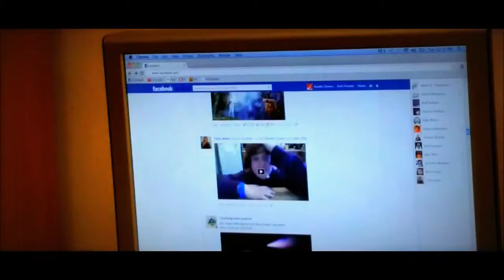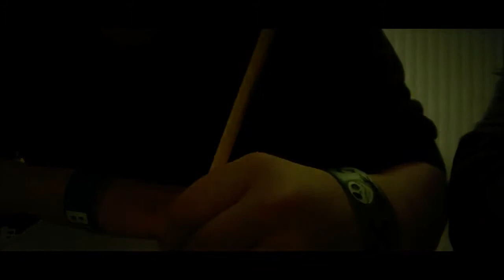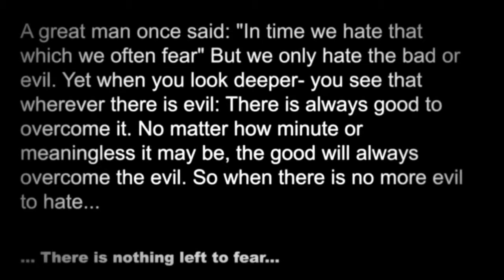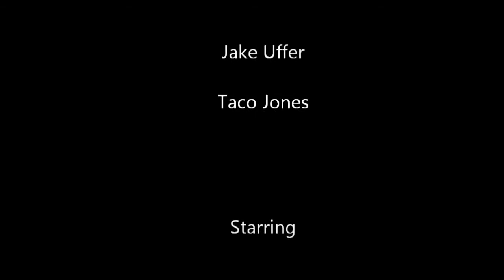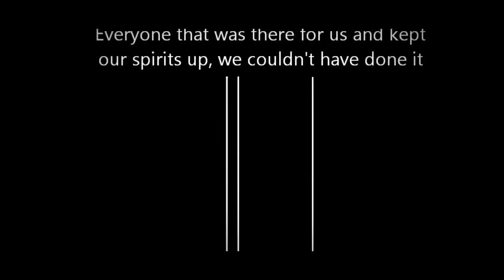The Higher Power - Revenge of a Menace (Short film by Outlandish Digital)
Xander, Jake, and Taco are back, but shenanigans are far from it. When we last met them: Xander and Jake had a revival of friendship, but wheres Taco in all of this? After Taco finds the long forgotten stone named: "The Higher Power", Jake and Xander must find a way to get their friend back -which may turn out to be impossible...

We want to thank everyone who helped us get this far! Over the past three years we have accomplished a lot and hope to accomplish more! Thank you!